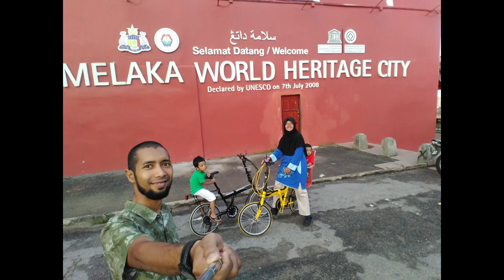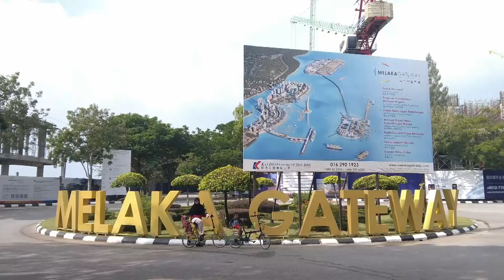CAMPERVAN TOUR - Ronda Melaka | 2018 (Malaysia)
Kenangan berbasikal di Bandaraya Melaka pada tahun 2018.